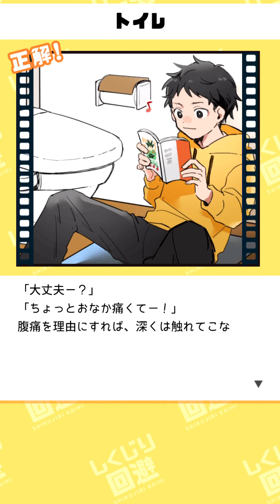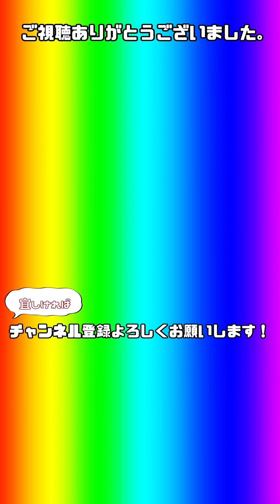【2択ゲー】2択で停学を回避しようとしたら、まさかの結末に涙が止まらない・・・。2択で育成ゲーム【だいたか実況】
メンタル弱すぎぃ！！